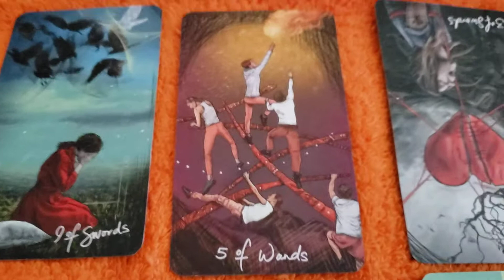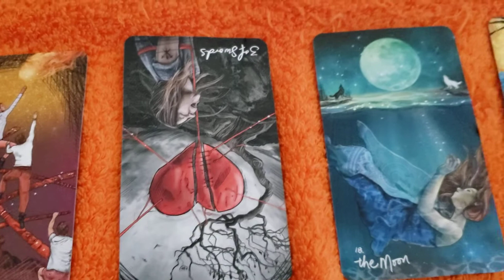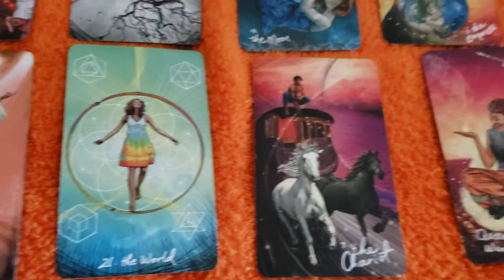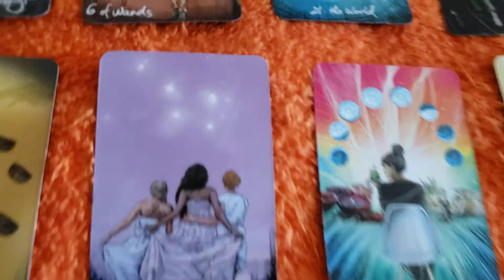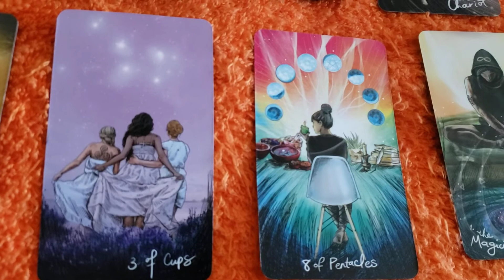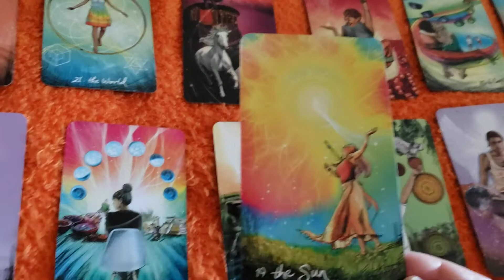Leos, Sagittarius, Aries 💯💖Great News is coming,financial blessings,peace of mind😇